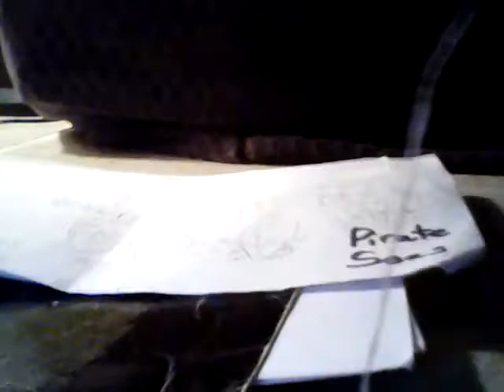PVZ2 Shorts|Pirate Ship Race|Cartoon Network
Leaf-pult tells Chocolate Spike Nuts,Pear Stalker,Electric Cranberry -shroom,and Silly Banana to get some soda pirate bottle to keep it safe of else they miss the pirate ship race.So Silly Banana grabs a bottle and pass it to Leaf-pult to share this soda bottle.Watch PVZ2 Shorts Only on Cartoon Network.